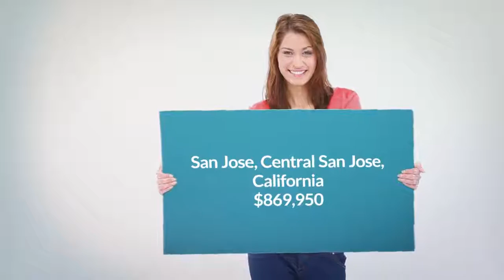House for sale in San Jose, Central San Jose, $869,950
2 Bedrooms
2 Parking

San Jose, Central San Jose, California